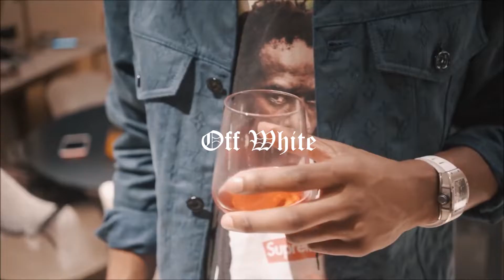OFF WHITE || Yxng Bane x K Trap x Bandokay Type Beat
Off white like Virgil

NOT A FREE BEAT
Stay till at least 1:53 ;)

IG & Twitter: oakfieldbeats